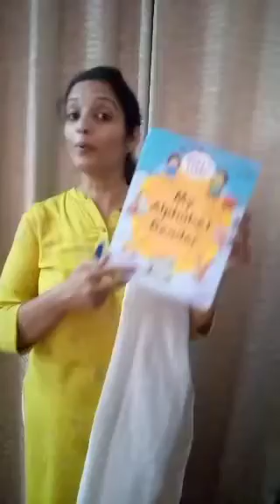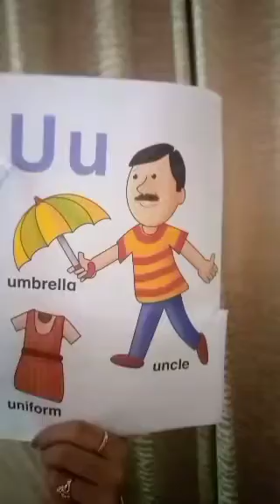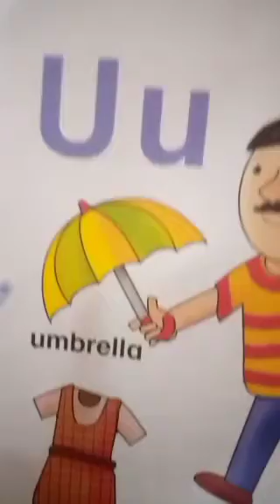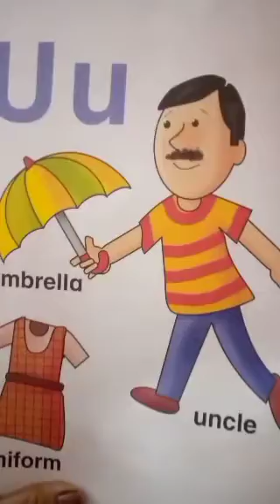04-10-21 NURSERY ENGLISH READING LETTER U